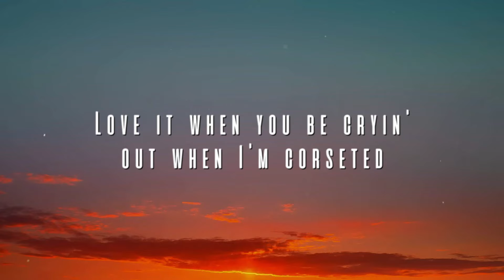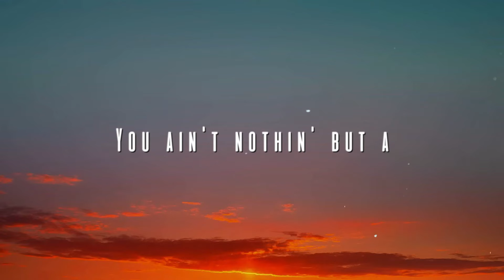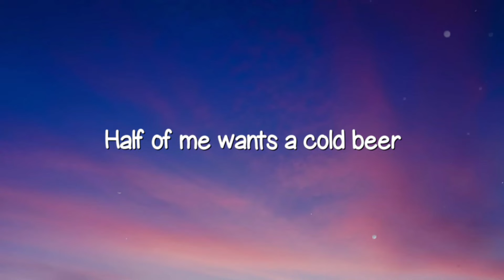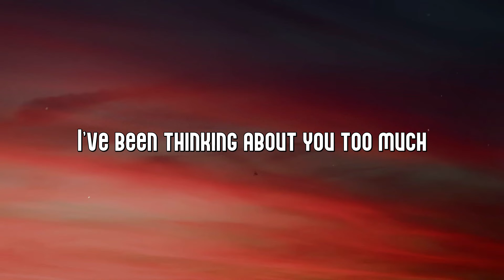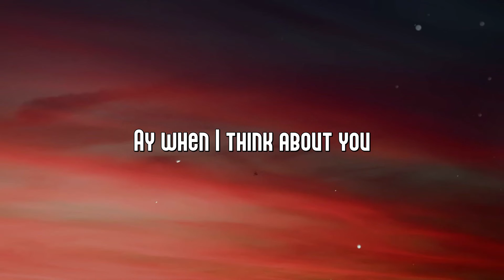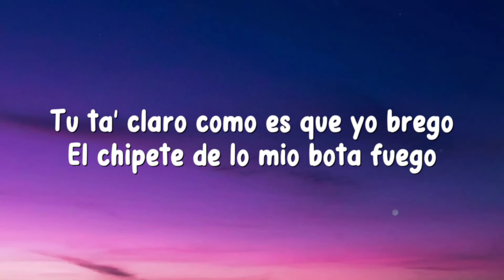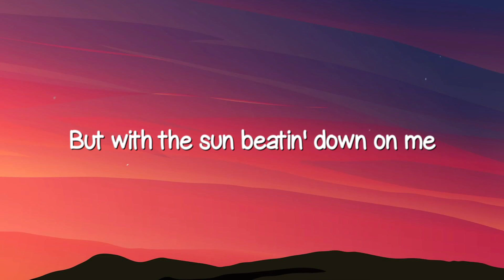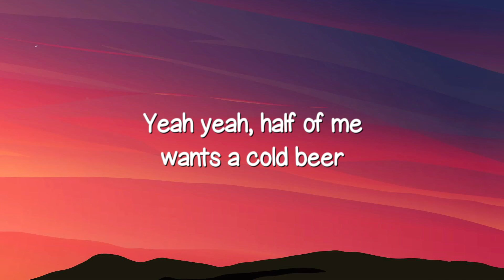Vegas - Doja Cat {Visualized Lyrics} 🍧